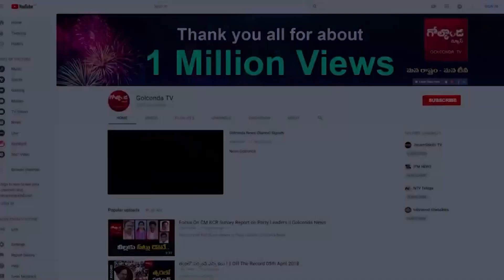తెలంగాణలో అసెంబ్లీ సీట్ల పెంపు?Increase Of Assembly Seats In Telangana||Golconda Tv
Watch తెలంగాణలో అసెంబ్లీ సీట్ల పెంపు?Increase Of Assembly Seats In Telangana||Golconda Tv||
Ts assembly#Increase Assembly Seats